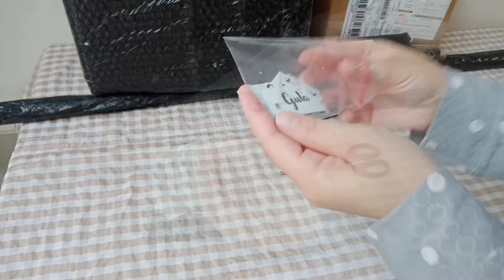Unboxing perlengkapan dapur murah meriah || refill bumbu dapur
Saya adalah ibu rumah tangga dengan dua orang anak. Semua video yang saya buat adalah untuk mengabadikan momen bersama keluarga dan memotivasi diri sendiri untuk menjadi IRT yang produktif.

Nabi kemudian mengungkapkan segala kebaikan lain yang bakal diraih perempuan sebagai rumah tangga, salah satunya adalah, ''Jika perempuan melayani suaminya sehari semalam dengan baik hati, ikhlas, serta niat yang benar, Allah akan mengampuni semua dosanya dan akan memakaikannya sepersalinan pakaian hijau dan dicatatkan untuknya dari setiap helai bulu dan rambut yang ada pada tubuhnya seribu kebaikan dan dikaruniakan untuknya seribu pahala haji dan umrah.''

Rumah minimalis, dapur aestetic, make over, homedecor